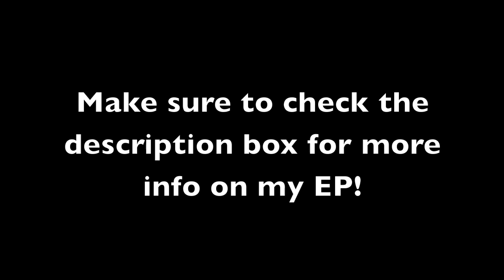Where You Belong by Austin Criswell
Amazon MP3

Hope you enjoy the new song everyone!

-Austin

Austin Criswell
c/o Anita Darhower (MAKE SURE YOU HAVE THIS PART!)